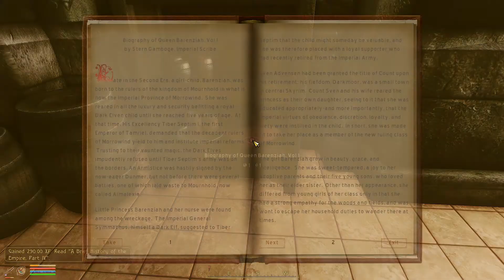UNFRIENDLY COMPETITION | Let's Play TES IV: Oblivion | 2020 GRAPHICS | 200+ Mods |#78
▬▬▬▬ GAME INFO ▬▬▬▬

• Developer/Publisher - Bethesda Softworks / 2K Games

▬▬▬▬ GAME DESCRIPTION ▬▬▬▬

** This is a let's play of The Elder Scrolls IV: Oblivion on PC in 1080p 60fps.**
The Elder Scrolls IV: Oblivion is an open-world action role-playing video game developed by Bethesda Game Studios and published by Bethesda Softworks and the Take-Two Interactive division 2K Games. It is the fourth installment in The Elder Scrolls action fantasy series, following The Elder Scrolls III: Morrowind and preceding The Elder Scrolls V: Skyrim. The game was released for Microsoft Windows and Xbox 360 in March 2006, and on PlayStation 3 in March 2007, with a mobile version of the game released on May 2, 2006. Taking place within the fictional province of Cyrodiil, Oblivion's main story revolves around the player character's efforts to thwart a fanatical cult known as the "Mythic Dawn" that plans to open portal gates to a demonic realm known as "Oblivion". The game continues the open-world tradition of its predecessors by allowing the player to travel anywhere in the game world at any time and to ignore or postpone the main storyline indefinitely. A perpetual objective for players is to improve their character's skills, which are numerical representations of certain abilities. Early in the game, seven skills are selected by the player as major skills for their character, with those remaining termed as minor skills.

Development for Oblivion began in 2002, directly after the release of Morrowind, opting for tighter pacing in gameplay and greater plot focus than in past titles. To design the graphics, Bethesda used an improved Havok physics engine, high-dynamic-range lighting, procedural content generation tools that allowed developers to quickly create detailed terrains, and the Radiant AI system, which enabled non-player characters (NPCs) to make choices and engage in behaviors more complex than in past titles. The game features fully voiced NPCs—a first for the series—and the music of award-winning composer Jeremy Soule.

Upon release, Oblivion was well received by critics and has won a number of industry and publication awards. It was praised for its impressive graphics, expansive game world, and schedule-driven NPCs, and is now considered one of the greatest games ever made. It was successful both commercially and critically. Following a number of smaller content releases, Bethesda released two expansion packs for the game, Knights of the Nine and Shivering Isles, which were bundled with The Elder Scrolls IV: Oblivion Game of the Year Edition which was released in 2007, and later re-released as a fifth-anniversary edition in 2011.

New Skyrim Ep: "Scoundrel's Folly | Let's Play Skyrim SE Modded Playthrough 2021 (PC) | Part 79 |"